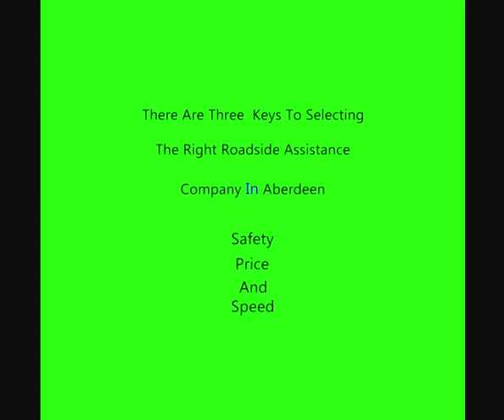Car Recovery Breakdown Tow Truck Aberdeen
How to Choose a Good Emergency Car Recovery Company in  Aberdeen

Aberdeen (/ˌæbərˈdiːn/ ( listen); Scots: Aiberdeen,  listen (help·info); Scottish Gaelic: Obar Dheathain [opəɾ ˈɛ.ɛɲ]; Latin: Aberdonia) is a city in northeast Scotland. It is Scotland's third most populous city, one of Scotland's 32 local government council areas and the United Kingdom's 39th most populous built-up area, with an official population estimate of 196,670 for the city of Aberdeen[1] and 227,560 for the local council area.

There are lots of towing companies in the Aberdeen                  area. Some are full-service, like the one recommended in this video, while others only do certain types of tows. No matter what type of service you need, if you have car problem in Aberdeen                  there are some important factors to consider when choosing a Emergency Car Recovery company.

Safety first

First and foremost, Emergency Car Recovery company in Aberdeen                  should be certified and have proper insurance. This makes sure the tow truck that comes to pick you up adheres to safety standards to keep you and their drivers safe. In Aberdeen                  the certified Emergency Car Recovery companies will have all or most of these things:

The Emergency Car Recovery company you want to pick should be fully certified and have a clean record in Aberdeen                 .  Making sure that Emergency Car Recovery company is licensed is as easy as going to the government website. The site also provides access to customer complaints, so you will know which companies to avoid.

Pricing

There is value and there is price.  You want to make sure the Emergency Car Recovery in Aberdeen                  charges you fair price. No business can survive based on one off job. Yes, hopefully your car won’t be stranded on Aberdeen                  streets every week but chances are high, someone you know, their car in Aberdeen                  might breakdown. If the Emergency Car Recovery operator charged you fairly, provided good service and got you off the road safely, you should recommend them to others.  The least you can do is to go to their listing on Google my business and add a review.  This give and take allows them to get more customers in Aberdeen                  and it allows people like you to get better prices. A quick Google search for Emergency Car Recovery in Aberdeen                  can give you a good idea of what the going rate is for a variety of towing services.  A rate that seems too good to be true probably is and may not be from a reputable company with long term goals of staying in business.

Longer you are stranded on the streets of Aberdeen                 , the more dangerous it is for you.  That is why, you want to get you and your car to get off of the road as soon as possible. Calling a company already known for their ability to quickly and accurately assist drivers in Aberdeen                   will help put your mind at ease. Don’t get stuck with a tow driver who takes a long time to show up and then isn’t sure of how to handle a situation.

These are just some of the points above, the main thing is that the Emergency Car Recovery provider in Aberdeen                  should provide the service safely and should charge you a fair price.